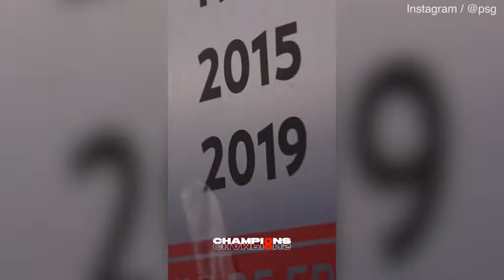Paris Saint Germain wins its sixth Ligue 1 title in seven seasons